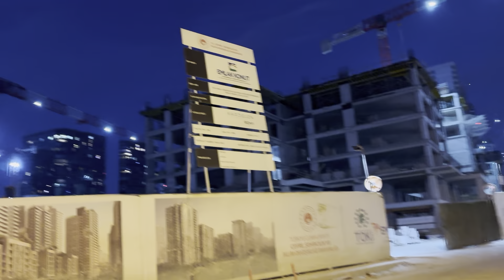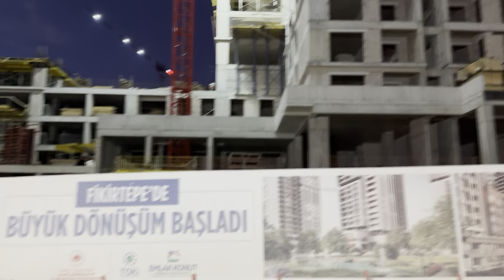Yeni Fikirtepe Emlak Konutları Part 1 (02.09.23)